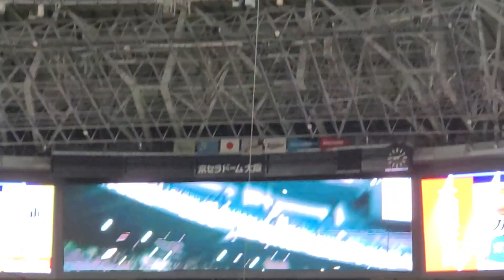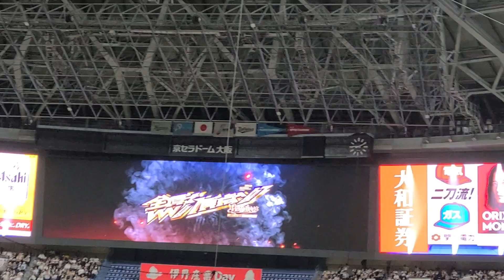オリックスCSファイナル第１戦 勝利の瞬間と和尚。@京セラドーム大阪